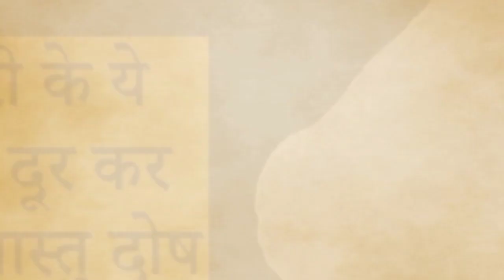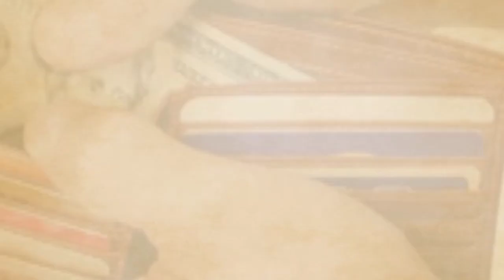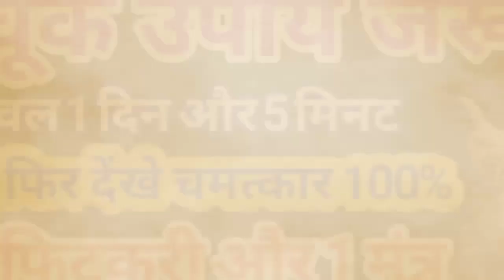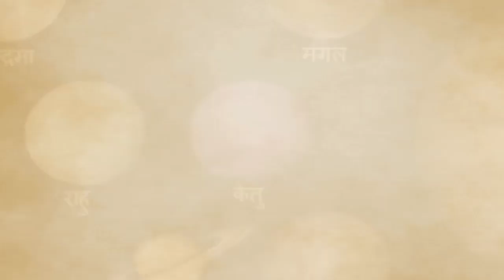अमावस्या के दिन फिटकरी से करें ये अचूक उपाय, साथ में पढ़े 11 बार ये एक मंत्र खुल जायेगी किस्मत 👍🙏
शनिवार के दिन करें पीपल के पेड़ और पत्ते से ये उपाय,चावल के 21 दानों से करें ये उपाय,फिटकरी के उपाय,फिटकरी के चमत्कार,फिटकरी के प्रयोग,फिटकरी के फायदे,अपराजिता फूल से करें ये टोटके जम कर होगी पैसो की बरसात,घर में इस जगह रखे फिटकरी,फिटकरी से लाभ,फिटकरी के टोटके,पीपल के पेड़ और पत्ते से ये उपाय,फिटकरी को बस यहां रख देना फिर देखना किस्मत आपके हिसाब से चलेगी,अमावस्या के उपाय,गाय के पूँछ से ऐसा एक बार कर लेना जीवन भर पैसों की कमी नही होगी,धन प्राप्ति के अचूक उपाय
फिटकरी के उपाय,अमावस्या के उपाय,फिटकरी के फायदे,फिटकरी के टोटके,फिटकरी से लाभ,अमावस्या पर करें ये उपाय,अमावस्या के दिन करने वाले उपाय,फिटकरी के प्रयोग,फिटकरी के चमत्कार,अमावस्या के टोटके,फाल्गुन अमावस्या उपाय,अमावस्या के अचूक टोटके,अमावस्या के दिन न करे एक काम,अमावस्या की रात करें अचूक वशीकरण,सोमवती अमावस्या के उपाय,नौकरी-रोजगार पाने के 9 ग्रहों के 9 अचूक टोटके,फिटकरी,नौकरी के लिए तांत्रिक उपाय,नवरात्र के अचूक उपाय

Credit
Google image

amavasya december 2023
fitkari ke totke